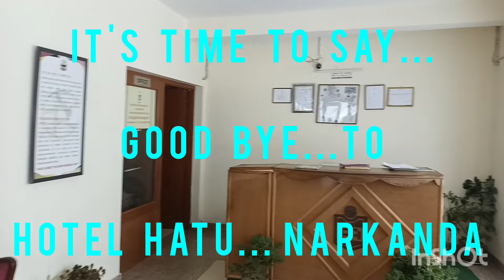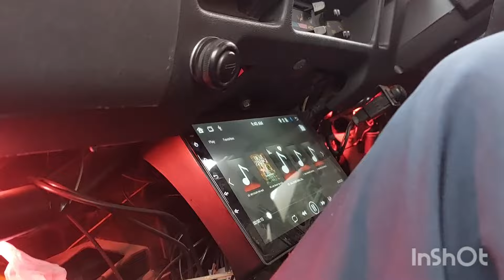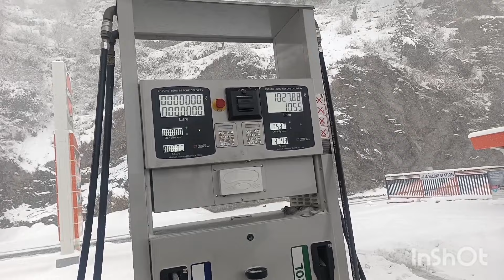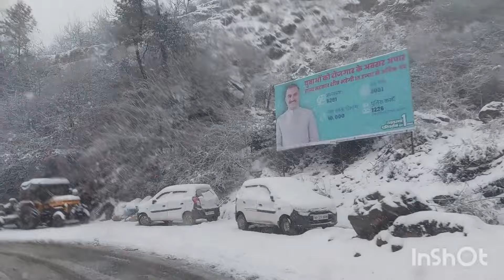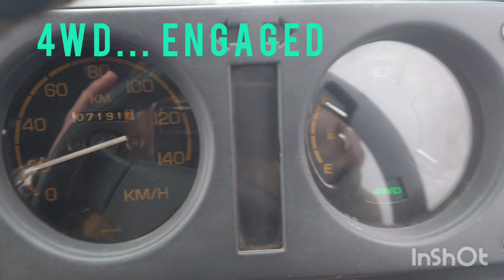HEAVY SNOWFALL @ NARKANDA Part 2 l Return Journey l Theog l Fagu l Kufri l GYPSY LOVERS 1st Feb 24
Return Journey I Heavy Snowfall @ Narkanda Part 2 l Return Journey l Kufri & Fagu l Theog l Shimla l Gypsy Lovers l Jan 24 l nks unplugged l

BACK GROUND MUSIC COURTESY :-